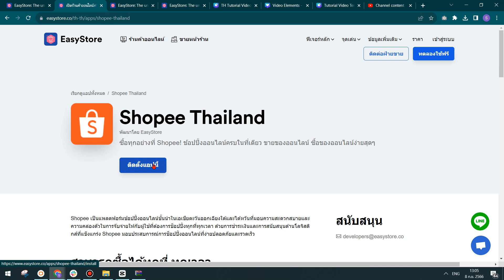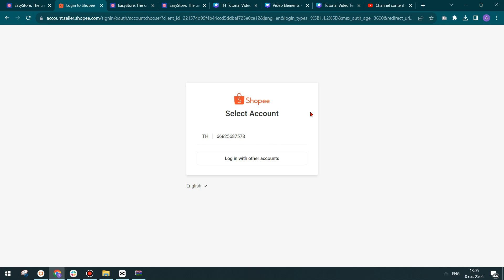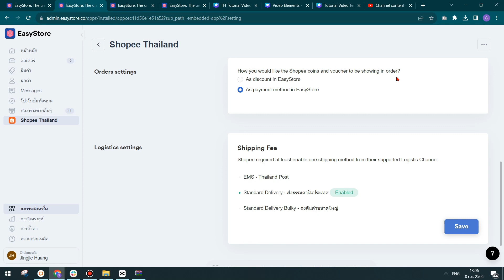วิธีการเพิ่มร้านค้าบน Shopee เข้ามาอยู่ใน EasyStore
วีดีโอนี้จะอธิบายวิธีการเพิ่มร้านค้าบน Shopee เข้ามาอยู่ใน EasyStore

สำหรับท่านที่มีคำถามเพิ่มเติม หรือสนใจบริการ
สามารถเข้าชมเว็บไซต์ของเราได้ที่
แอดไลน์ได้ที่ไอดี @easystoreth